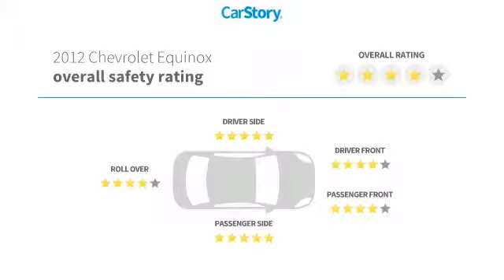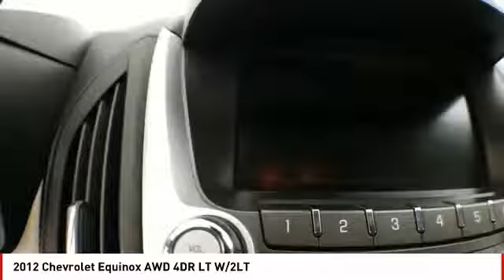2012 Chevrolet Equinox San Angelo TX A19877A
2012 Chevrolet Equinox AWD 4DR LT W/2LT

EPA 29 MPG Hwy/20 MPG City! Heated Seats, Back-Up Camera, Premium Sound System, Onboard Communications System, All Wheel Drive, TRANSMISSION, 6-SPEED AUTOMATIC WITH.. ENGINE, 2.4L DOHC 4-CYLINDER SIDI (SP... Alloy Wheels CLICK NOW! KEY FEATURES INCLUDE All Wheel Drive, Heated Driver Seat, Back-Up Camera, Premium Sound System, Onboard Communications System. Privacy Glass, Keyless Entry, Steering Wheel Controls, Child Safety Locks, Heated Mirrors. OPTION PACKAGES AUDIO SYSTEM, AM/FM/SIRIUSXM STEREO WITH CD PLAYER AND MP3 PLAYBACK CAPABILITY 7 color touch-screen display, Radio Data System (RDS), speed-compensated volume, auxiliary input jack and outside temperature display, TRANSMISSION, 6-SPEED AUTOMATIC WITH OVERDRIVE (STD), ENGINE, 2.4L DOHC 4-CYLINDER SIDI (SPARK IGNITION DIRECT INJECTION) with VVT (Variable Valve Timing) (182 hp [135.7 kW] @ 6700 rpm, 172 lb-ft [232.2 N-m] @ 4900 rpm) (STD). Chevrolet LT w/2LT with GOLD MIST METALLIC exterior and LIGHT TITANIUM/DARK BLACK interior features a 4 Cylinder Engine with 182 HP at 6700 RPM*. EXPERTS RAVE The 2012 Chevy Equinox is a stylish and comfortable entry in the highly competitive small-crossover segment. RAV4 and CR-V shoppers should take notice. -Edmunds.com. Great Gas Mileage: 29 MPG Hwy. WHY BUY FROM US Our experienced and professional staff here at Mitchell Buick-GMC in San Angelo, Texas, your Midland GMC and Buick, serving Ballinger and Odessa, is here to help you choose the perfect vehicle. Give us a call, send us an e-mail, or just come by and see us from any of the neighboring cities of Midland, Ballinger, Odessa, or any city in Central Texas. Horsepower calculations based on trim engine configuration. Fuel economy calculations based on original manufacturer data for trim engine configuration. Please confirm the accuracy of the included equipment by calling us prior to purchase.